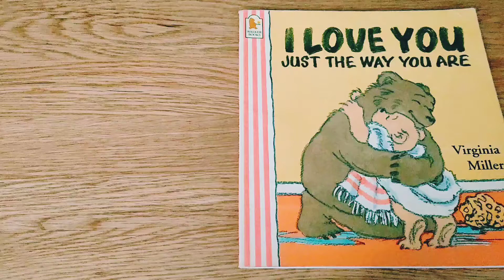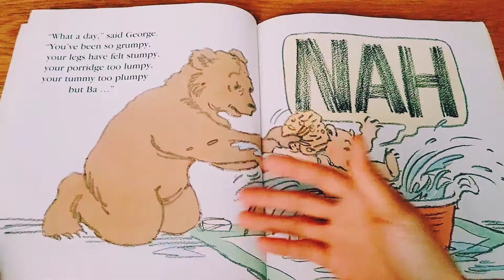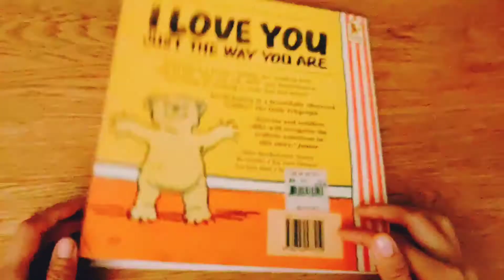I Love You Just the Way You Are by Virginia Miller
Grumpy. Stumpy. Lumpy. Plumpy. Little Bartholomew wakes up on the wrong side of his toddler bear bed. But a big gentle bear named George loves him just the way he is. George thaws out Bartholomew with a cozy scarf, a steaming bowl of porridge, a warm bath, and finally gentle words. Author illustrator Virginia Miller wrote this after her first book about the little bear with the big name, On Your Potty, grew in popularity. She enhances her spare text (only 109 words) with illustrations outlined in wide pencil and colored with soft, earth-toned markers. Ba is now out of diapers, but does not seem to be out of his "Terrible Two" stage. This tender tale of unconditional love is sure to warm your own heart. If you'd like to read more about this adorable bear, I recommend the book Bartholomew Bear, a collection of five toddler tales at a great price. (by ReadItDiva) Reviewed in the United States on October 25, 2003

( I am not a professional reader, but I hope you enjoy reading with me.)

Artist: InShot Music